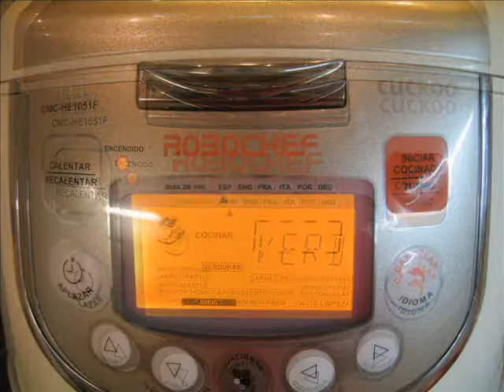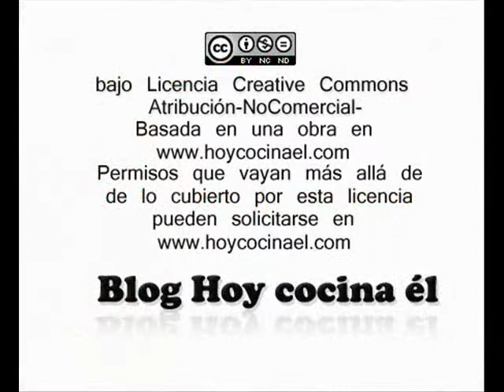Sopa juliana con pollo